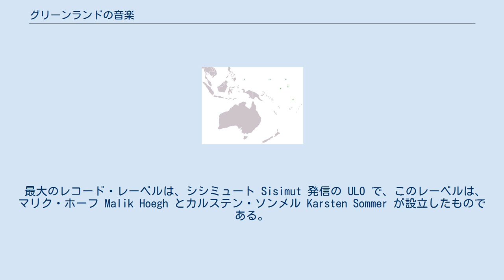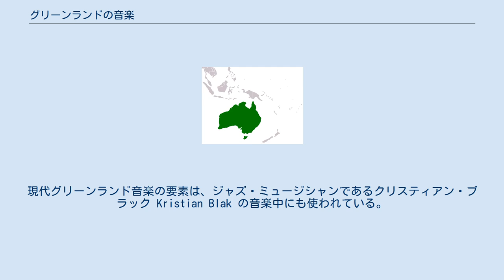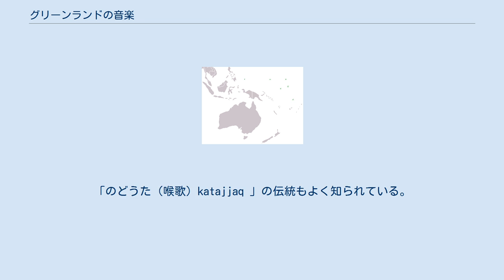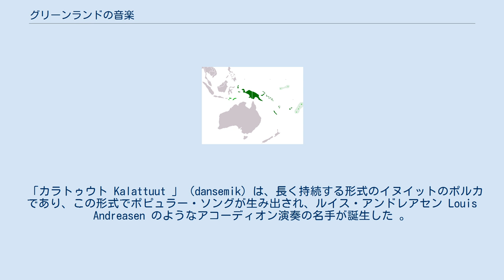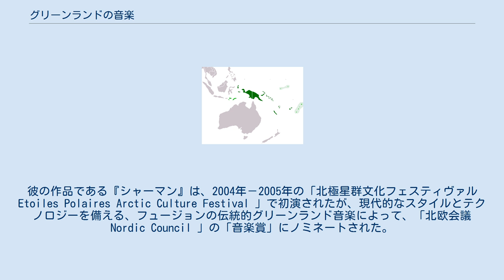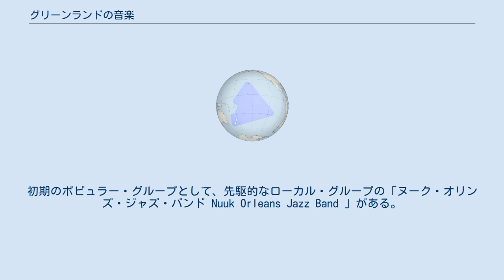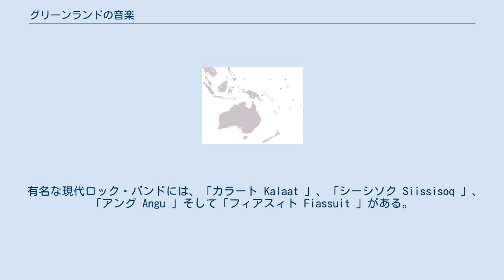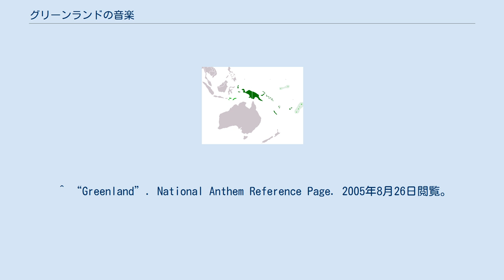グリーンランドの音楽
グリーンランドの音楽 (グリーンランドのおんがく，Music of Greenland) は、イヌイットとデンマークという二つの主要な音楽の伝統要素が混合し、更に、アメリカ合衆国と英国の音楽が影響して、混ざり合ってできたものである。
 最大のレコード・レーベルは、シシミュート Sisimut 発信の ULO で、このレーベルは、マリク・ホーフ Malik Hoegh とカルステン・ソンメル Karsten Sommer が設立したものである。
ULO は、スメ Sume のようなグリーンランドのロックバンドや、ラスムス・リュベルト Rasmus Lyberth のようなポップ・ミュージック・シンガー、またヌーク・ポスィー Nuuk Posse のようなヒップ・ホップ・ミュージックのクルーに加えて、イヌイットのフォーク・ミュージック も発売している。
現代グリーンランド音楽の要素は、ジャズ・ミュージシャンであるクリスティアン・ブラック Kristian Blak の音楽中にも使われている。
 音楽から見たグリーンランドの特徴は、グリーンランドのドラマーであるハンス・ローゼンベリ Hans Rosenberg の述べるところでは、「音楽的に言って、また文字通りにも、歴然たるロックの国だ」とされる。
デンマーク外務省は、グリーンランドの音楽は、ドラム・ダンスを除いてすべて、外部のスタイルの影響を受けたものだと述べている。
 グリーンランドのイヌイットとデンマーク人は共に、それぞれ特徴あるフォーク・ミュージック（民謡）のスタイルを保持して来た。
国全体において、フォーク・ミュージックの伝統として「物語朗誦（ストーリーテリング）」が伝わっていたが、1857年の「南グリーンランド印刷出版（South Greenland Printing Press）」の登場の後、この伝統は著しく衰退した。
 ヨーロッパとの接触後にも生き残った伝統音楽は、島の東部及び北東部でそのもっとも良質な姿を見ることができる。
これには、木製の枠の上に熊の膀胱を張った、楕円形のドラムで演奏される、聖なるドラム・ダンスが含まれる 。
ドラム・ダンスは、グリーンランドにおける「唯一真正の土着音楽」であり、近代における「フォーク・リヴァイヴァル（伝統復元）」の一部である。
シャーマンたちは、宗教的行事の一環としてドラムを使用し、また時として、争いの決着のため、ライヴァル同士がドラムの演奏で競争し、結果として、聴衆からもっとも笑いを得た側が勝者となる「歌合戦」を主催した。
 イヌイットのドラム・ダンスは、伝統として衰退しつつあり、現代のグリーンランドでは、仮面を付け、顔面に塗料を塗り、またその他の手法によって土着音楽の要素を援用する、シラミウト Silamiut のようなアマチュアの舞台グループが、ドラム・ダンスに取って代わりつつある。
 「ピセク Piseq 」は、日常生活に関して意見を述べる個人的な歌の様式であり、しばしば世代から世代へと継承されて来た。
グリーンランドのイヌイットのフォーク・ソングは、物語を語ったり、ゲームをしたり、他者をからかったり、あるいは魅了させ楽しませる目的で歌われ演奏された。
 グリーンランドのイヌイットは、カナダ領であるユーコン、ヌナブト、そしてノースウェスト準州にまたがって居住している連累の人々と音楽伝統を共有している。
加えて、アメリカ合衆国のアラスカ州及び東部ロシアの一部の人々とも伝統を共有している。
グリーンランドのイヌイットは、東部北極圏イヌイット・グループに属する。
カナダとアラスカの東部北極圏イヌイットは、中部北極圏イヌイットと同様の「音楽文化圏」に属し、西部イヌイットの独特なスタイルとは対照的である。
 グリーンランド・イヌイットの音楽は、歌唱とドラム演奏に大きく依拠しており、後者は一般に大きな儀式の挙行やその他の集会専門に使用される。
ボーカルによるフォーク音楽が多数存在するにもかかわらず、歌唱や踊りを伴わない、純粋に楽器だけの音楽の伝統はイヌイットには存在しない。
グリーンランドのドラムは、大部分が、木製の枠の上に獣皮を張って造り、ドラマーごとに独自の装飾的・象徴的モチーフで飾り付けを行った枠形ドラムである。
ドラムに加えて、ホイッスル（笛）、うなり板、そしてブザーが広く流布しており、また、恐らく近年の輸入品である、びやぼん（口琴）とフィドル（フォーク音楽用のバイオリン）の二つの楽器の使用も見られる。
 ドラム・ダン...